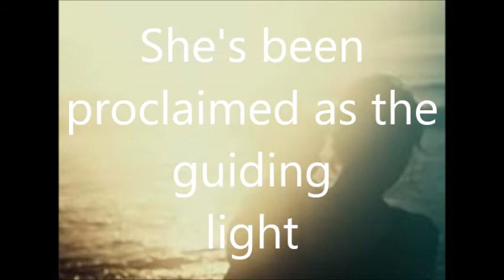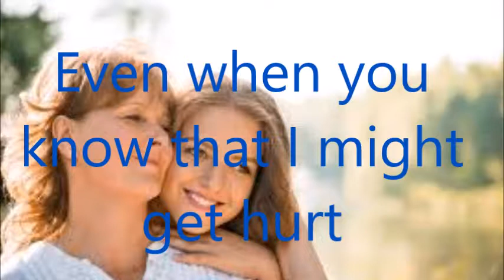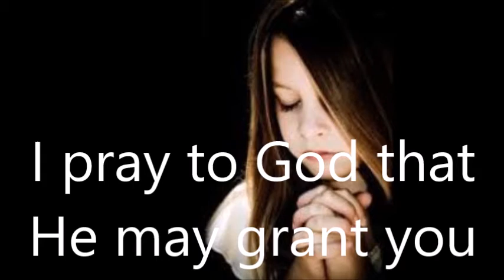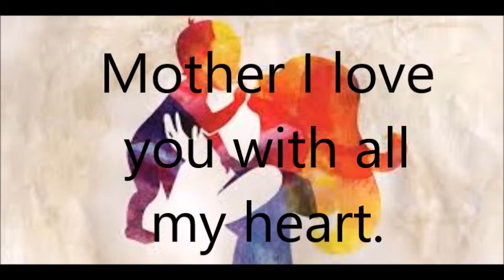MOTHER'S DAY PRAYER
A prayer for all the mothers in the world who love unconditional.